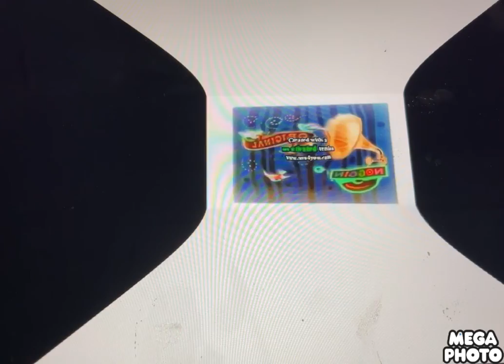(NEW EFFECT) Noggin And Nick Jr Logo Collection In Covid-19 Major In G Major 16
How To Make It:
Sounds Like G Major 7 And Mari Group

Instructions:

Apply Wide Angle Zoom and edit:

Perspective: 100

Hue: 140

Cute X

Pitches:
-1
-4
G Major 16+Cute X=Covid-19 Major